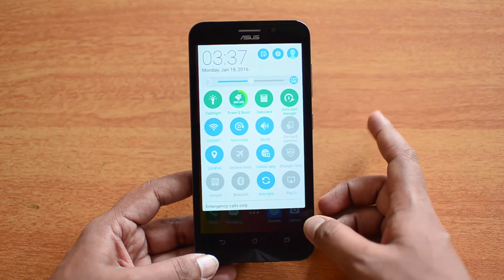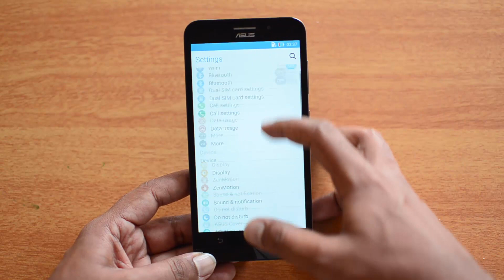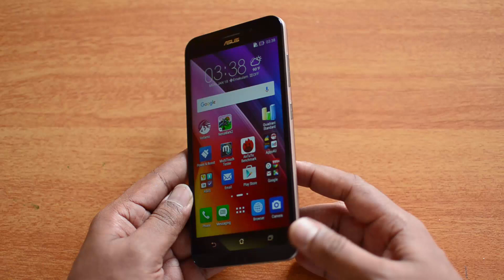ASUS Zenfone Max Unboxing (Malayalam)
ASUS Zenfone Max comes with 5.5 inch HD display, Quad core Snapdragon 410 processor with 2GB RAM and 16GB internal storage. Here is the unboxing and hands on with ASUS Zenfone Max in Malayalam.